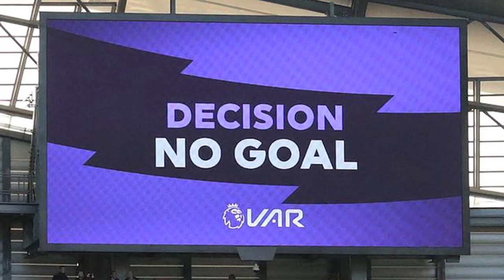🥅 ⏪ PL25 Goals Recreated: Jason Wilcox vs Everton (H)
Earlier this season, to mark 25 years since Rovers lifted the Premier League title, members of our current squad attempted to recreate goals from the 94/95 campaign.